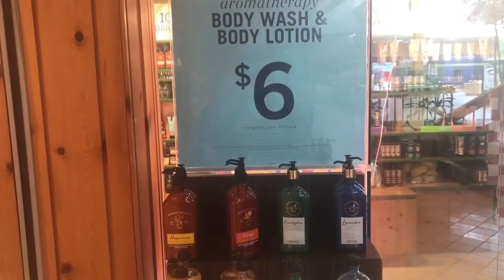VLOG: COME SHOP WITH ME AT BATH & BODY WORKS + $6 BODY CARE HAUL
Welcome!

Hi Starfires! Today, I’m taking you guys with me to Bath & Body Works and you’ll get to see a haul from the mall! I’m excited and I hope you enjoy💙

•🦋THUMBS UP this video
•🦋Turn on your NOTIFICATIONS by pressing the🔔